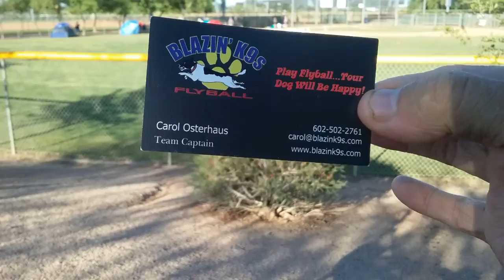Barnstorming az flyball dogs in paradise